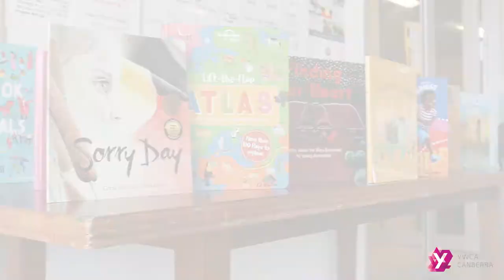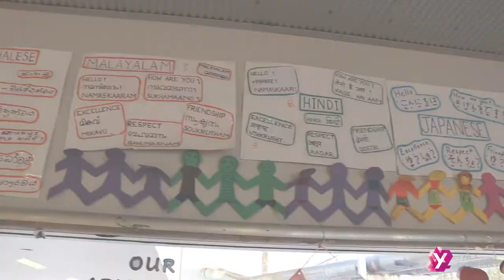School age care at Majura Primary School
Learn more about YWCA Canberra's school age care service at Majura Primary School